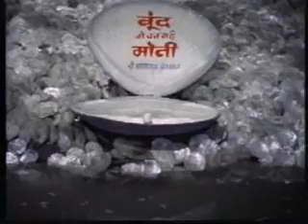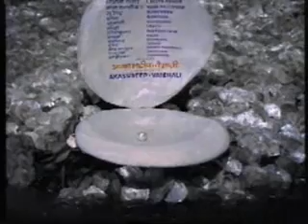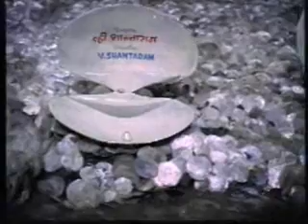Boond Jo Ban Gayee Moti(1967)-title song (Asha Bhonsle & Manna Dey)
Boond Jo Ban Gayee Mot(1967)-Jeetendra, Mumtaz